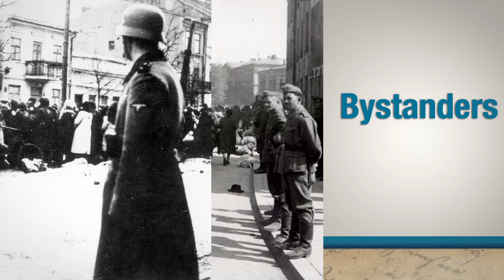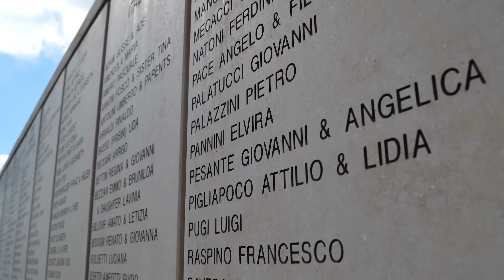Teaching the Holocaust in Today's World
Teaching about the Holocaust can be overwhelming. How can we provide a meaningful learning experience for our students in a limited amount of time? What is an effective approach to making learning about the Holocaust relevant and meaningful to students in today's world?

This Educator Video Toolbox is aligned to Echoes and Reflections, a comprehensive Holocaust education program that delivers professional development and a rich array of multimedia resources for middle and high school teachers. It sets forth the basic pedagogical framework to help you effectively teach the subject of the Holocaust, including teaching the Holocaust as a human story. In the center of this story are the Jewish victims, who lived in a world of dehumanization. We believe that when teaching about the victims we should teach about the choiceless choices that they confronted, as well as the instances of "light in the darkness" where their compassion and resistance were evident. Additionally, we should teach the human stories of the perpetrators, the bystanders and the Righteous Among the Nations.

Professional development programs for middle and high school educators are taking place around the country; you can find one near you here.

SPEAKERS
Shani Lourie is a staff member of the International School for Holocaust Studies, Yad Vashem, and its Head of Pedagogy.

Archival footage and photographs:
- Yad Vashem Film Archive.
- USC Shoah Foundation.
- Photographs of Hemda, courtesy of Rivka Peled, Israel
- Photographs of Bosak family, courtesy of Bosak family, Israel
ARTWORK
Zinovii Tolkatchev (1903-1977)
Appell, 1944
Gouache, charcoal and crayon on paper.
Gift of Zigmund A. Rolat, New York, in memory of his parents Henryk and Mania who perished in the Holocaust. Collection of the Yad Vashem Art Museum, Jerusalem.